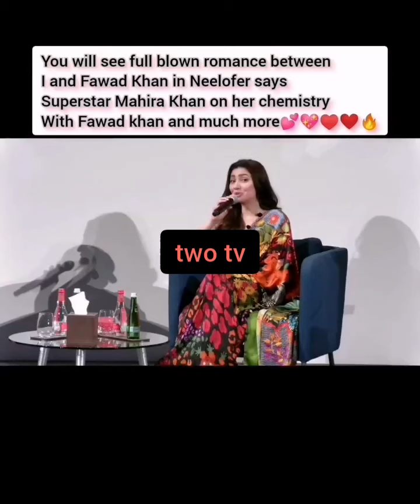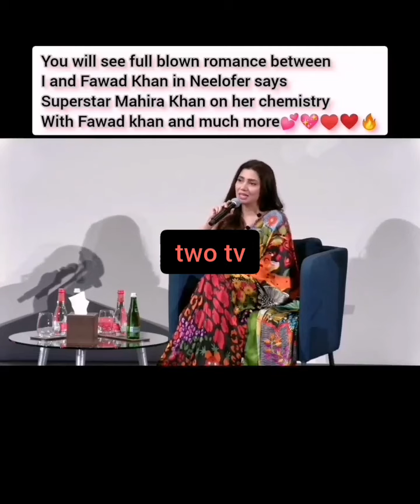Mahira Khan latest interview!!Mahira Khan interview!!two tv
viral dance video of a young girl||mera dil ye pukary ||viral dance video

videography,videoeditor,videographer,designing,sialkot,karachi,photographer,editor,sambrial,photography,lahore
mirnews|viral dance video ||dance video viral

t#hotdanceperformancr#sexygirl#merydiyepukarydance#shortvideo#viral#trendingsong

@Mir News